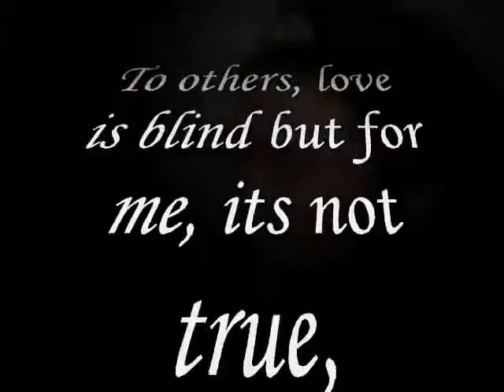coz when I fell in love, I saw you.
do.
do so
Money is an excellent servant, but the host
very bad.